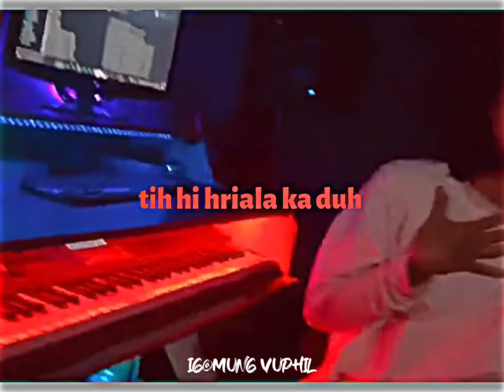Omomi Khiangte - Pangpar (short lyrics for whatapps status alight motion edit 👍)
This video or song is not owned by me so please  don't claim or don't report me

Khongaih tak in min lo report lo tur in ka ngan a che chuan delete tur ah min duh chuan min contact tur in ka ngan a che uh
Omomi Khiangte you tube channel